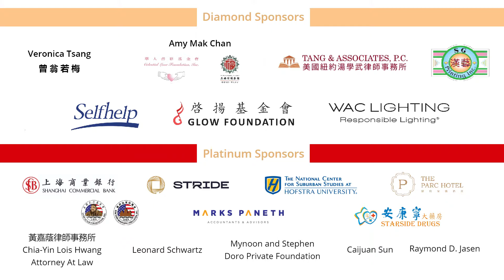Lunar New Year Calendar ~Jan 12 Make mouse-like dumplings 正月十二 包🐭饺子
On the twelfth day, people make mouse-like dumplings with special implications. When wrapping, people will "squeeze the mouse's mouth" which represents that the mouse's mouth is closed. At night, people eat porridge made of mung beans and rice porridge that are used to make mouse eyes. It means to "impair the mouse’s vision". As you can tell, Mice are the absolute leading role on the twelfth day of the first lunar month. 正月十二这一天，人们要包饺子，并且要把饺子捏成老鼠的模样：饺子上有嘴、耳朵和尾巴。到了晚上人们会喝白天用来做老鼠眼睛的绿豆米粒熬成的粥，意味着“迷老鼠眼”。总的来说，正月十二的许多习俗都与🐭有关，实“鼠”不易！

As we approach the Lunar New Year - The Year of the Ox - with hope for good health, joy, and prosperity for all after a tumultuous past year, we are reminded of the rich traditions that accompany the 8 days of preparation followed by the 15 days of celebration of the Lunar new year. 春节是中华民族最重要的传统节日之一。它承载着华夏儿女深厚的情感，寄托着人们美好的生活愿望。那么，为什么要庆祝春节？传承千年的过年习俗从哪里来？

Join the Glow Community Center (GCC) 啓揚活動中心 and HanfuNYC 紐約漢服社 as they unveil the stories and traditions behind this magical holiday and rekindle your expectations for the upcoming year. These daily 90 second, bilingual videos are a combination of live-action and animation, that bring to light the folklore behind 'Nian", the main character of Lunar New Year traditions.

Credits to-
Lunar New Year Traditions Script: Yue Li
Host: Kiwi
Illustrator: Ingrid Fang
Post-production: Yan Xia
Videographer: Di Geng
Volunteer: Yufeng Zhang,  Yimin Zhu,  Wen Wang
Proofreader & editor: Marcelo Chan
Executive producer: Liang Ming
Special thanks to the Sea Breeze Folklore Society of East China Normal University 感谢中国华东师范大学海上风民俗学社提供学术支持